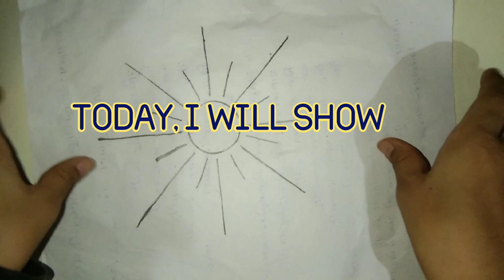How the sun's picture is made easily.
The sun's picture made easily.